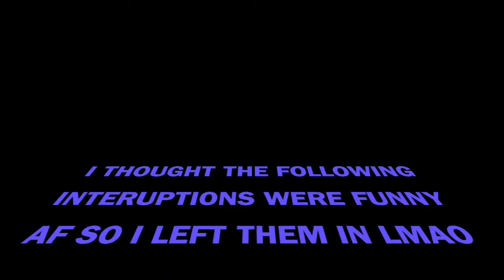MY 16 AND PREGNANT STORY | I WAS A TEEN MOM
Whats up guys I thought I would share my story of being pregnant at a very young age since when I was that age and didn't know what to expect being scared and stuff these are the kinds of videos I would watch on youtube and for anyone that is going through anything similar YOU GON BE JUST FINE GIRL DONT WORRY!!! (:

AND ALSO I NAMED THE VIDEO 16&PREGNANT BECAUSE I THOUGHT 17&PREGNANT SOUNDED WEIRD LOL SORRY IF THAT BOTHERS ANYONE.